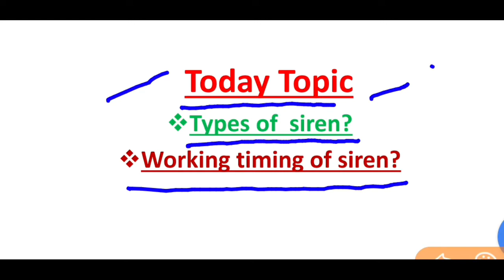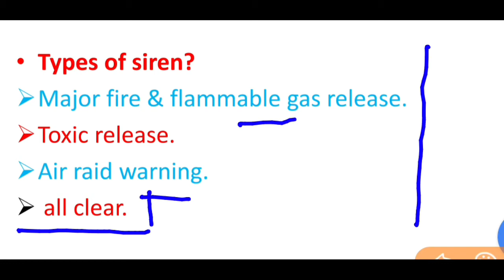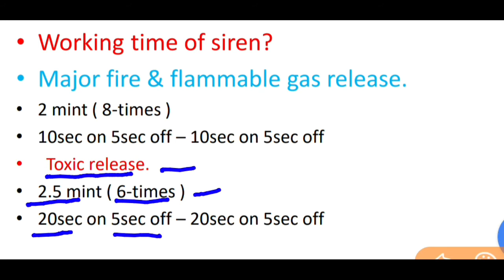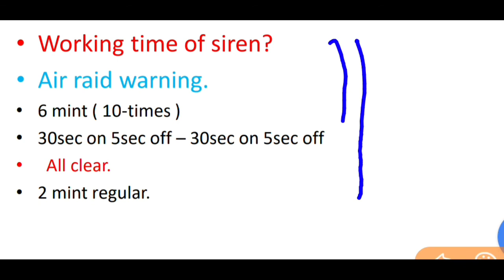types of siren ! siren working time !siren major fire ! industrial siren sound ! industrial siren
dead load and live load of scaffolding

safety professional kashif